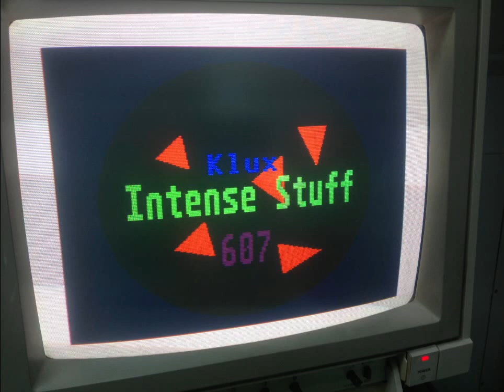Klux - Intense Stuff - 607 (Quartet)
Hey! I created another song in Quartet on Atari ST!
I realised I had never ever composed something using the 3/4 time signature... so I went to do just that!
When I created a basic melody, it quickly turned out that this was going to be a dark tune... and I love it! It's intense, indeed!
The graphic was, again, created in DEGAS Elite. That's a very nice piece of software too!
The question for this time might be a bit evil, too... I'm asking you, for a whole 9 CP: how many times is the hi-hat heard in this song?
Better get on counting! ;)
Be the first to answer the question correctly! (I tried it myself, it's definitely doable without guessing if you pay attention! (but of course that's easy to say for me, as I composed the song myself :P))